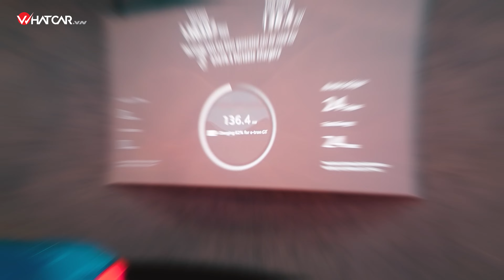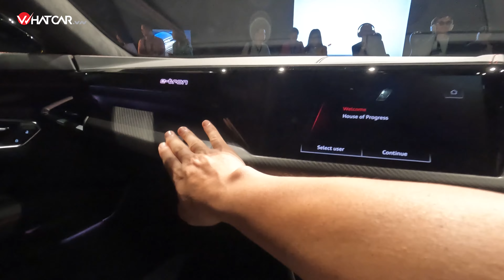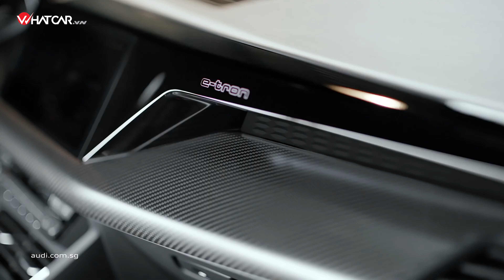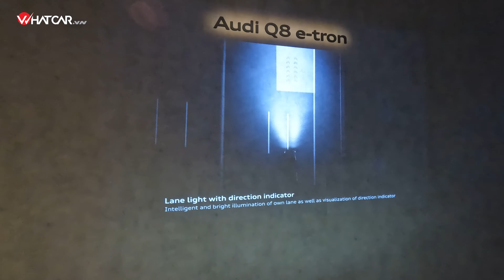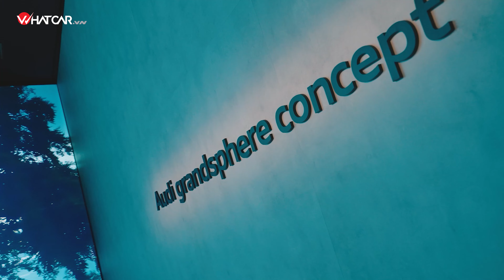Sang Singapore chạy thử xe điện Audi: Đẹp, hiện đại, có xe sắp về Việt Nam | Whatcar.vn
Audi House of Progress Singapore 2023 là sự kiện lần đầu tiên diễn ra tại Quốc đảo Sư Tử. Trong khuôn khổ sự kiện, Audi đã thiết đãi giới báo chí bằng nhiều mẫu xe điện cực kì hấp dẫn, và hấp dẫn hơn nữa khi một trong số đó sẽ sớm có mặt tại Việt Nam.